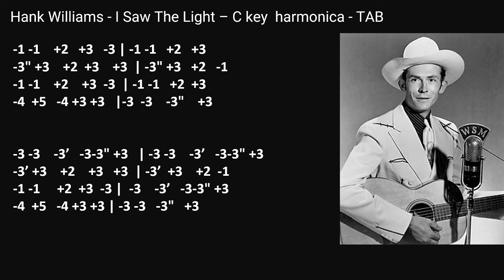practice: Hank Williams - I Saw The Light – C key harmonica - TAB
Please check my sites.